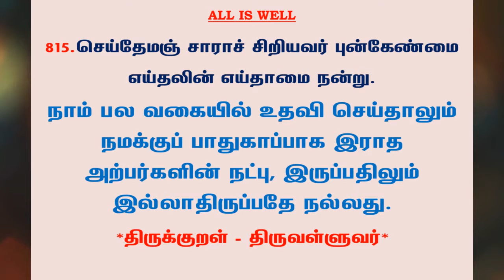#1004 | தினம் ஒரு திருக்குறள் - குறள் 815 | Kural 815 - Daily One Thirukkural